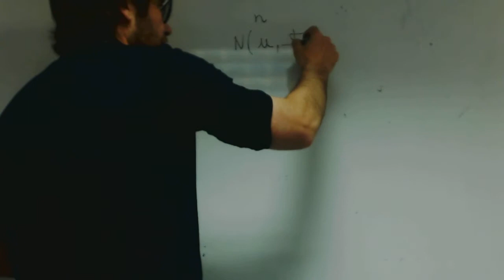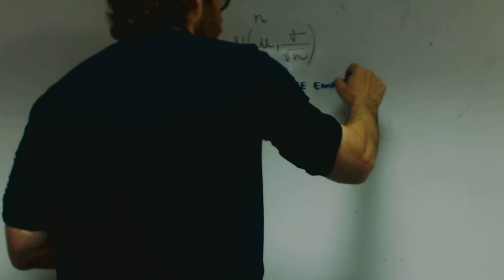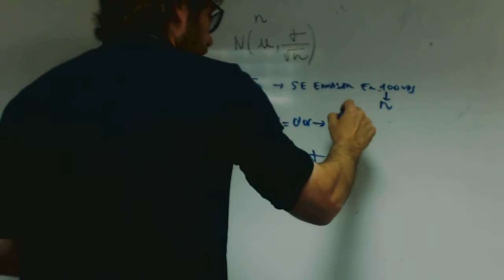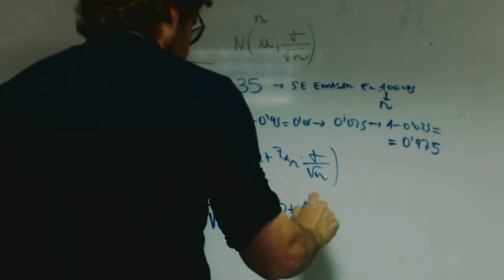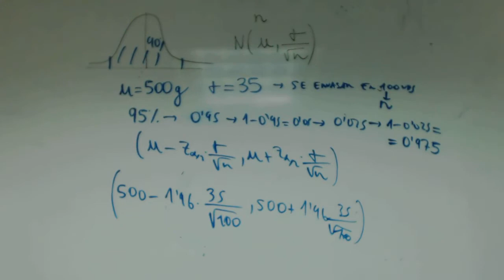Teorema central del limite David Matematicas 2 Bachillerato Academia Usero Estepona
Teorema central del limite David Matematicas 2 Bachillerato